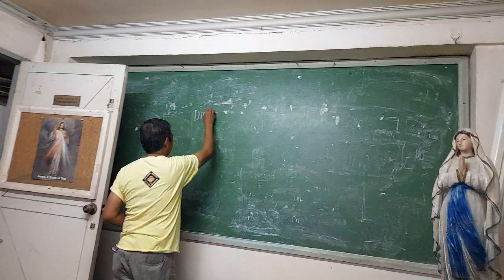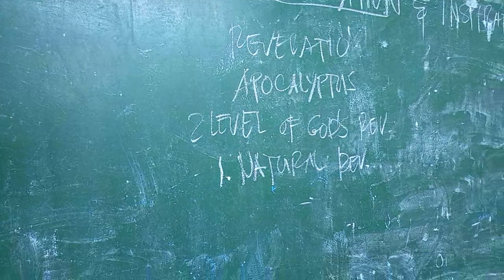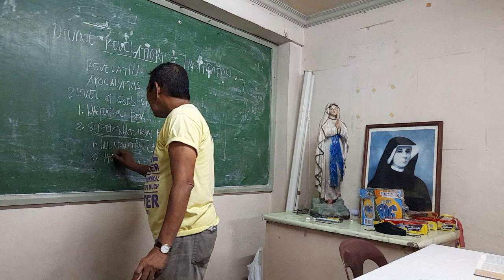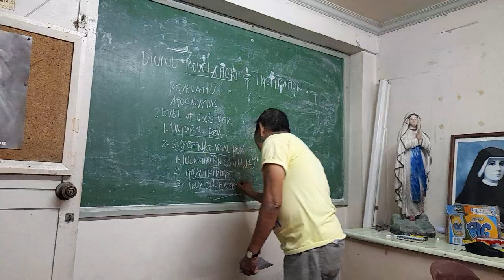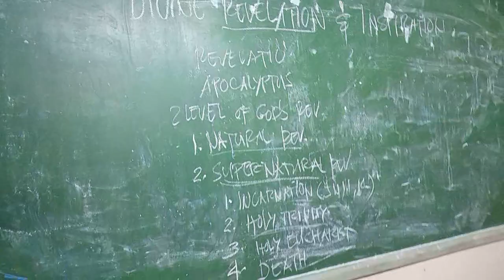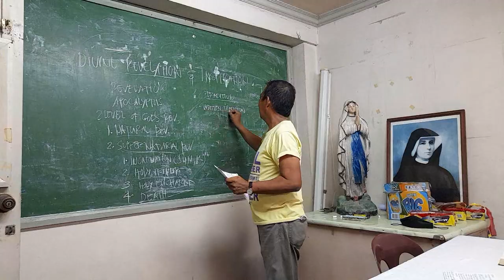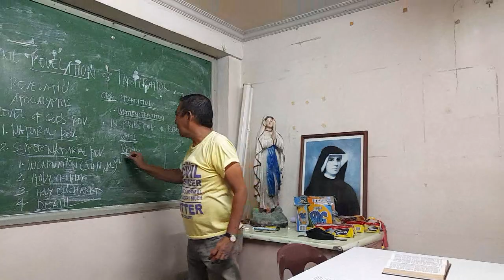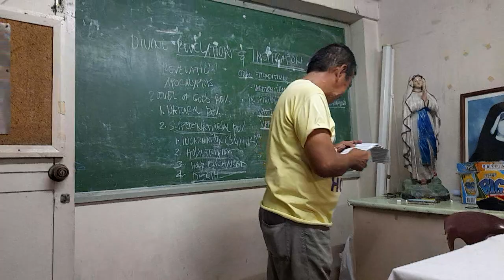CFD LECTURE. TOPIC DEVINE REVELATION @ INSPARATION.part1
cfd lecture tapic divine @revelation
by egnr al piawan